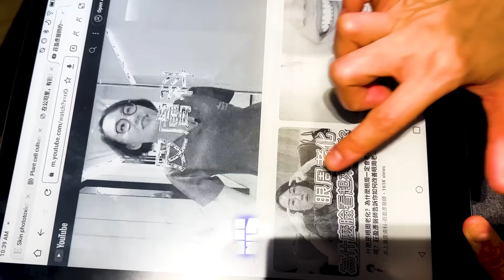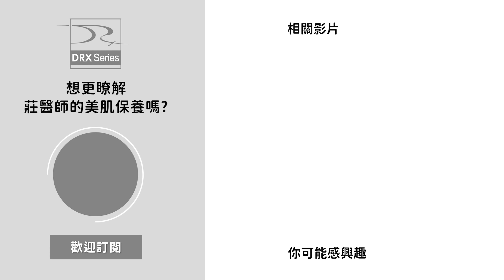不用砸大錢的抗老方法！莊醫師居家生活曝光！早晚跟著做衰老不會找上門！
抗衰老這件事，很多人都想知道，但要找到不用砸錢的方法非常少，這次就帶大家走進莊醫師的家，看看莊醫師每天早晚都會固定做些什麼來抗老吧！

最不用花大錢的 抗老 方法，其實就從你每天早上會喝的咖啡開始！

重點是咖啡可以自行添加一些營養元素，你知道是什麼嗎？

而且 睡眠品質 對抗老來說，有相當程度的地位，大家都知道睡前盡量不要使用3C產品，但如果難以抗拒怎麼辦？可以透過一種科技小物來幫助你喔！

想知道更多的抗老方法嗎？你還可以從這三點做起

肌膚老化 多半跟 光老化 有關，膠原蛋白與彈力蛋白流失後，還會長 黑斑，如果不想這樣，提早這麼做吧

想要 延緩衰老，提升 肌膚防禦力、撫平細紋、改善肌膚光澤度與膚色不均嗎？你一定要知道它

A醇 是保養品中常見的 抗老成份，想入門怎麼擦？想更積極？高、低濃度怎麼搭配

影片章節：
00:00 影片開始
00:08 為什麼早上要等醒來後90分鐘才喝咖啡？
00:45 莊醫師喝咖啡添加的特殊成分
01:18 最有科學根據長生不老的免費東西
01:32 睡前應該做好什麼準備才好睡？
02:32 像紙一樣的科技小物可以幫助睡眠？